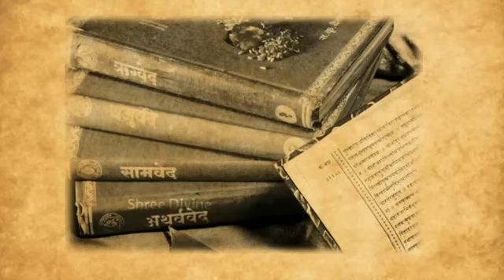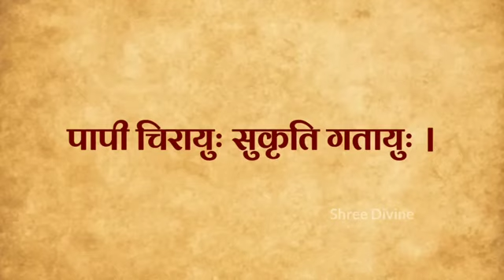अच्छे लोगों की मृत्यु जल्दी क्यों हो जाती है?Why do good people die early?garud puran@Shreedivine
created :@Shreedivine

अच्छे लोगों की मृत्यु जल्दी क्यों हो जाती है ? | Why do good people die early? | garud puran

अच्छे लोगों की मृत्यु क्यों होती है।

अच्छे लोगों की मृत्यु जल्दी क्यों हो जाती है

अच्छे लोगों की मृत्यु क्यों हो जाती है।

अच्छे लोगों की पहचान अच्छे लोगों की कहानी

अच्छे लोगों की शायरी

अच्छे लोगों की कहानियां

अच्छे लोगों की मृत्यु जल्दी क्यों होती है।

अच्छे लोगों की पहचान कैसे करें मृत्यु के समय क्या होता है

आत्मा और शरीर

अकाल मौत कोई नहीं मरता, जान लेने से 24 घंटे पहले हर इंसान को

ये 4 संकेत देते हैं यमराज किस कर्म के कारण पत्नी से पहले पति की मौत क्यों हो जाती है।

आत्मा को शरीर से निकलना acche logon ki mrityu jaldi kyon ho jaati hai acche logon ki mrityu jaldi kyon hoti hai acche logon ki mrityu jaldi kyon aati hai Arya lok